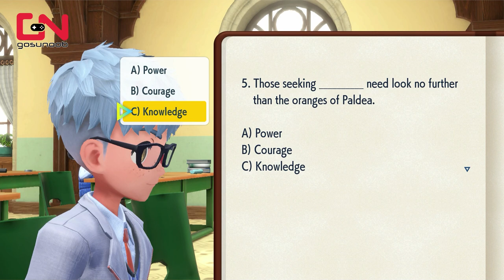All History Answers in Pokemon Scarlet and Violet - 6 Classes, Midterm and Final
All History Answers in Pokemon Scarlet and Violet - 6 Classes, Midterm and Final guide shows each correct answer for the History Class and their rewards.

Timestamp:
00:00 How to Start History Class
00:57 History Class 1 Answer
03:35 History Class 2 Answer
05:53 History Class 3 Answer
09:04 History Midterm Answers
11:37 History Class 4 Answer
14:10 History Class 5 Answer
16:59 History Class 6 Answer
20:30 History Final Answers
22:31 Outro